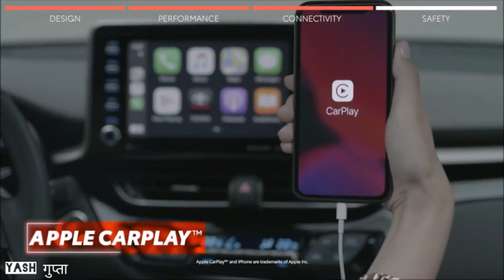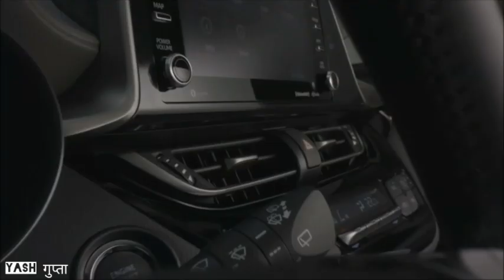Upcoming Toyota 5-Seater Compact SUV| Full Details | Price Specification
Hey, I am Yash Gupta from Gaziabad, Uttarpradesh (UP 14).
Interested in Cars, Bikes.
Follow me for the information about Cars, Bikes.